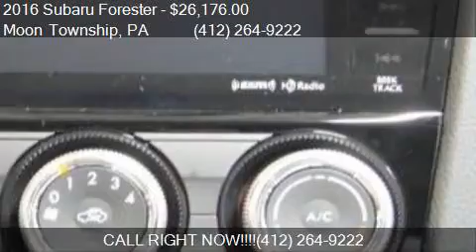2016 Subaru Forester 2.5i Premium AWD 4dr Wagon CVT for sale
This 2016 Subaru Forester 2.5i Premium AWD 4dr Wagon CVT is for sale in Moon Township, PA 15108 at Day Apollo VW.

Engine: 2.5L H4
Transmission: CVT
Color: Jasmine Green Metallic
Mileage: 5
Contact Day Apollo VW 5450 University Blvd Moon Township, PA 15108 to test drive this 2016 Subaru Forester 2.5i Premium AWD 4dr Wagon CVT today.